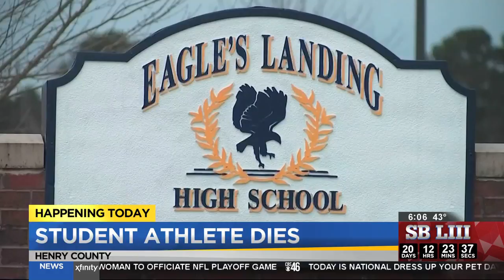Henry County high school student dies during basketball game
HCHS